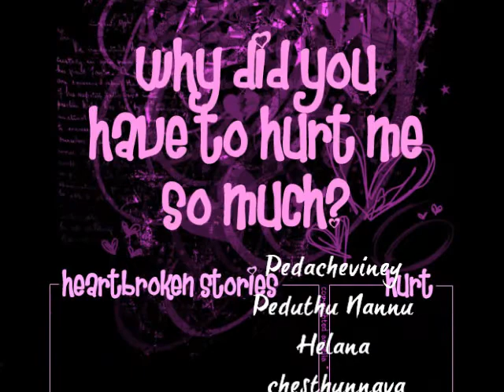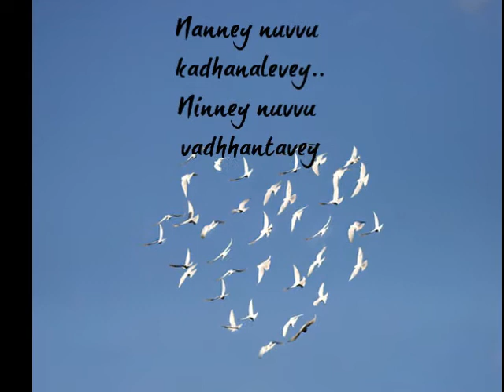Nedey - Repey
A song to those Girls who say the words at the beginning " Love aney padhamki naa Dictionary lo ardham ledhu"
and also to the same girls who say at the end " Love aney Dictionary lo prathi padham oka sumadhura.

tune is little inspired from Cheli movie.